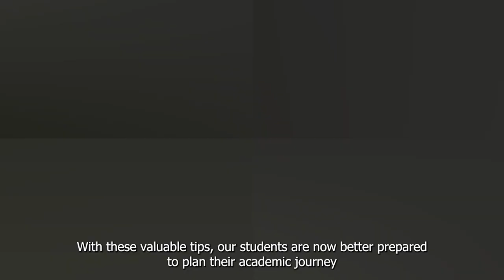ABA Breaking News EP.14: Special Announcement (Kelly G8)